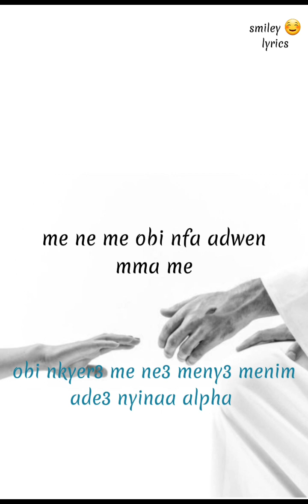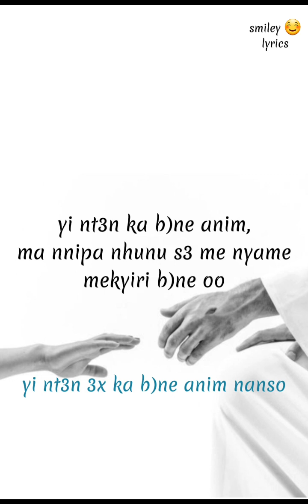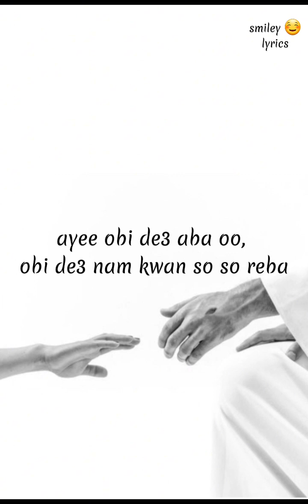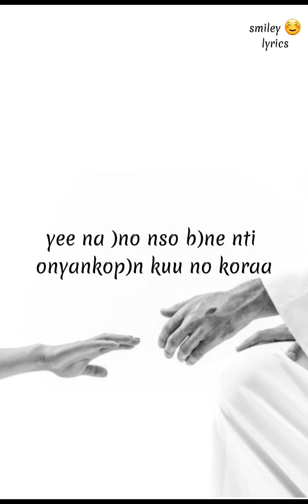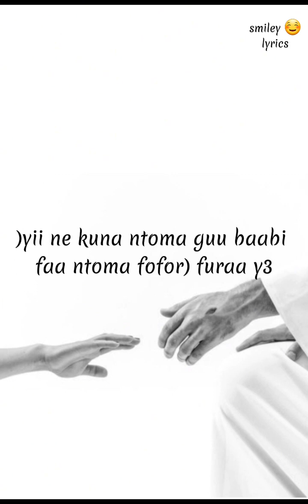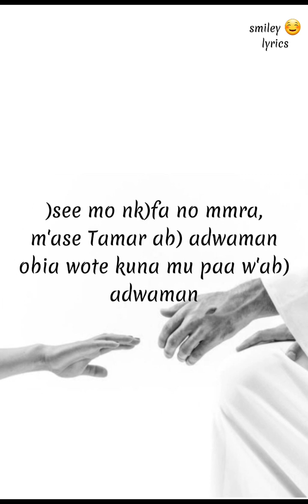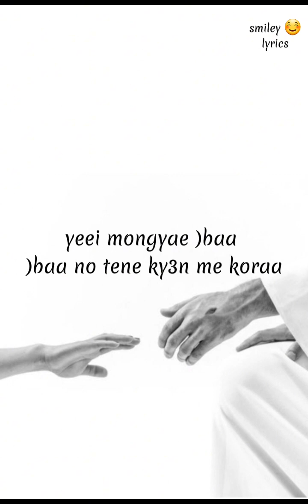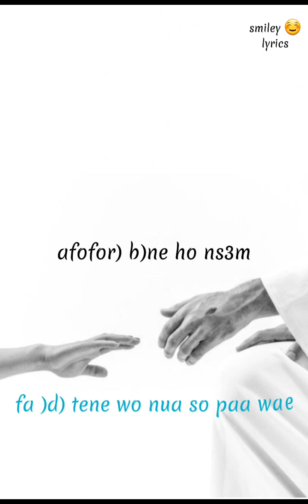y3n nsusu nka (lyrics video) by Mark Anim Yirenkyi